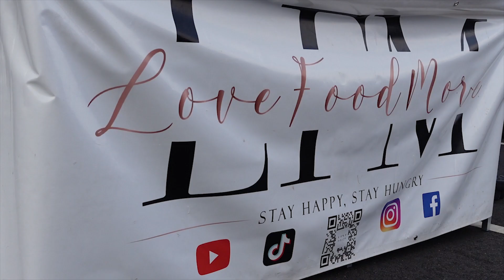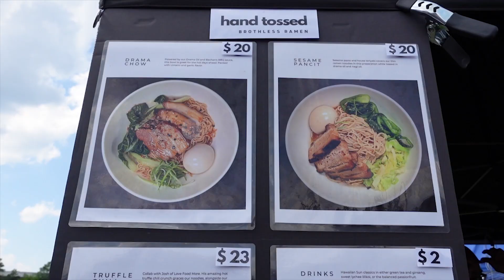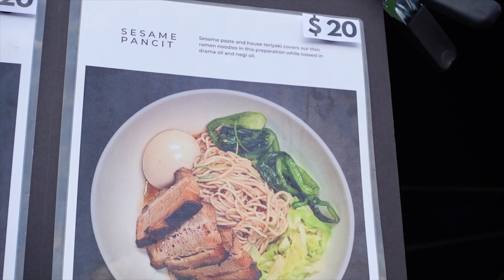To MAKE good food, you gotta EAT good food! (DREAM FOOD FEST PART 1) • Crafties For Cheap Season 3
Steph's favorite show on our channel!
This time though, I'm out for research to make and expand the menu of our production's crafties and catering!

Shout out to Joshu Walbolt @LoveFoodMore aka Chef Arugula from Secret Chef and Chef Salty.KC of Tenmomi.

Let's go, season 3!
And if you guys wanna support us, please consider grabbing some merch on our store tab!